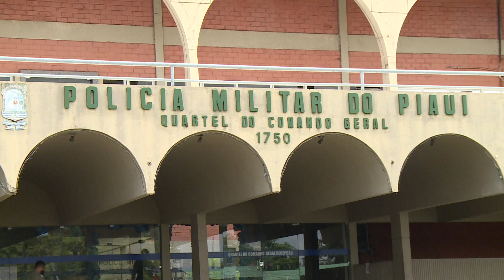Eleições 2020: segurança é reforçada para segundo turno em Teresina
Forças de segurança já estão preparadas para reforçar a segurança no segundo turno das eleições municipais em Teresina, que irá ocorrer no dia 29 de novembro. O segundo turno terá como candidatos à Prefeitura de Teresina: Dr. Pessoa (MDB) e Kleber Montezuma (PSDB). A reportagem é de James Almeida e Roniel Matos, da TV Assembleia.